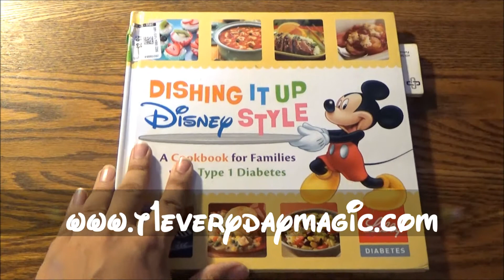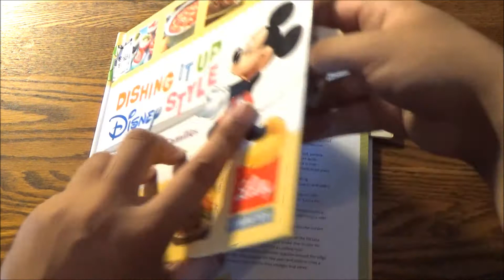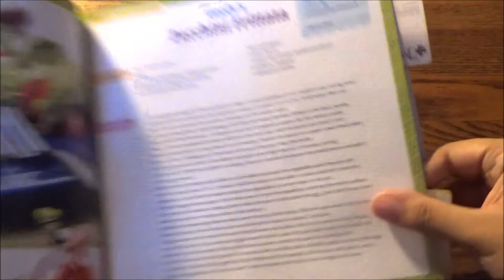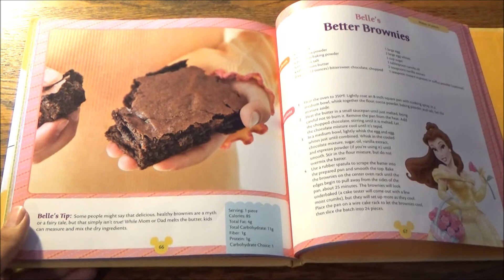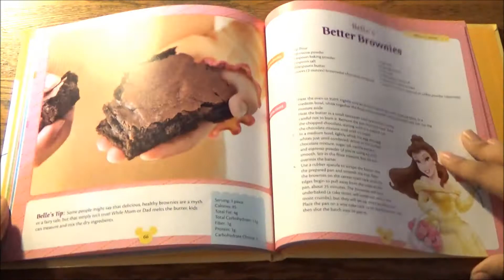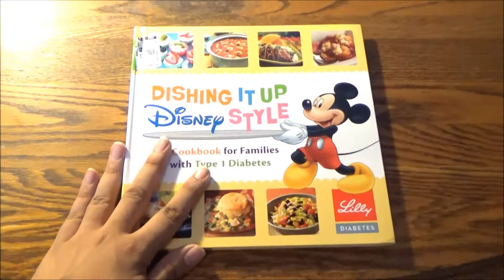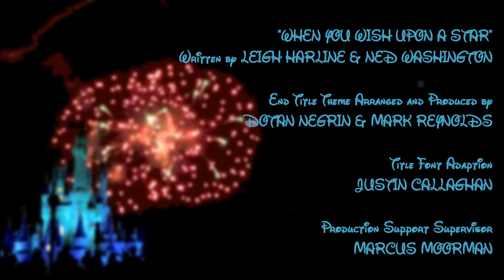Full Plate, Fuller Heart - Dishing It Up: Disney Style Cookbook (Disney Deals)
November is NationalDiabetesMonth, and with a diagnosis of Type 1 Diabetes comes A Whole New World where uncertainty is the norm. That shouldn't be the case. Simple solutions like healthy eating and exercise (with plenty of doctor assistance) can do wonders in the long-term.

Around here, I admit to tackle healthy eating more than exercise, but it counts for something. And for those who live with T1D, this book can be something fierce in their weaponry of sensible choices. Mickey and friends aid in the battle against T1D with fun recipes and guidance that make coping with diabetes a little bit easier. And dare I say, taste-tempting.

Have you ever wished upon a star for someone to help you bring that signature Disney magic home on a budget? Well, your wish is finally granted with this special holiday series, The Wonderful World of DisneyDeals!

Created in celebration of Disney's 100YearsOfWonder, this series explores many places within the House of Mouse with something for everyone, from cookbooks to kids books, DVDs to CDs, games and almost everything in between.

Come celebrate Disney100 with The Thrift Store Rundown and discover A Whole New World of entertainment for all ages.

WEDNESDAY, NOVEMBER 2nd:
Disney Eats Cookbook (with HSM Lunchbox): 12:00pm
Monopoly Junior: Disney Channel Edition: 2:00pm
Birnbaum’s 2015 Walt Disney World Guide for Kids: 4:00pm
Phineas And Ferb Soundtrack: 6:00pm
Bedtime Stories DVD: 8:00pm

WEDNESDAY, NOVEMBER 9th:
Dishing It Up: Disney Style Cookbook: 12:00pm
Disney Pictopia Game: 2:00pm
Jessie: New Nanny Book: 4:00pm
Disney/Pixar’s Ratatouille Soundtrack (with Food Network DVD): 6:00pm
Geek Charming DVD (with Shake It Up): 8:00pm

WEDNESDAY, NOVEMBER 16th:
Disney’s FamilyFun Cookbook: 12:00pm
Disney Family Feud Game: 2:00pm
1998 Walt Disney World Guide: 4:00pm
Tron: Legacy Soundtrack: 6:00pm
16 Wishes DVD: 8:00pm

WEDNESDAY, NOVEMBER 23rd:
Disney’s FamilyFun Boredom Busters Book: 12:00pm
Disney Wheel Of Fortune Game: 2:00pm
Disney’s Frozen Cinestory Book: 4:00pm
Disney/Pixar’s Cars Soundtrack/Mack Carrier Toy (NEW ADDITIONS): 6:00pm
Radio Rebel DVD: 8:00pm

WEDNESDAY, NOVEMBER 30th:
Disney Ideas Book: 12:00pm
Disney Uno Game: 2:00pm
Disney’s Fairytale Weddings Book: 4:00pm
Disney & Cameron Mackintosh’s Mary Poppins JR. Actor’s Script (NEW ADDITION): 6:00pm
Modern Marvels: Walt Disney World DVD: 8:00pm

WEDNESDAY, DECEMBER 7th:
Disney Math Skills Book: 12:00pm
Disney Eye Found It Game (NEW ADDITION): 2:00pm
Disney’s Descendants Book: 4:00pm
Disney Magazine Summer 1996 Premier Issue: 6:00pm
Hannah Montana Backstage Pass Book: 8:00pm

WEDNESDAY, DECEMBER 14th:
Disney Files Magazines (Summer ‘18/Spring ‘19): 12:00pm
Disney’s Descendants 2 Book: 3:00pm
Disney’s Pirates Of The Caribbean Poster Book: 6:00pm
Disney’s Doc McStuffins: My Huggy Valentine Book: 9:00pm

WEDNESDAY, DECEMBER 21st:
Disney’s Descendants 3 Book: 12:00pm
Disney’s Descendants Villain Kids Guide: 3:00pm
Disney’s Descendants Auradon Prep Spirit Book: 6:00pm
The Ride Of A Lifetime Book (with Work In Progress Redo): 9:00pm

SUNDAY, DECEMBER 25th (SPECIAL XMAS EDITION):
Disney’s All I Want For Christmas Recordable Storybook: 9:00am

WEDNESDAY, DECEMBER 28th (THE GRAND FINALE):
Walt Disney: His Life In Pictures Book (with Mickey Mouse Plush): 12:00pm
The Wonderful World of Disney Deals Wrap-Up Show: 9:00pm